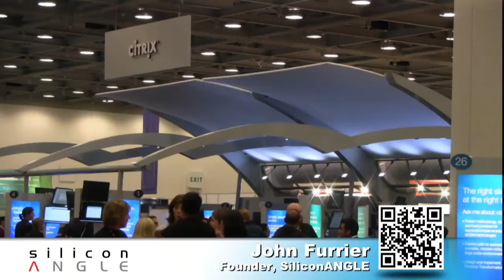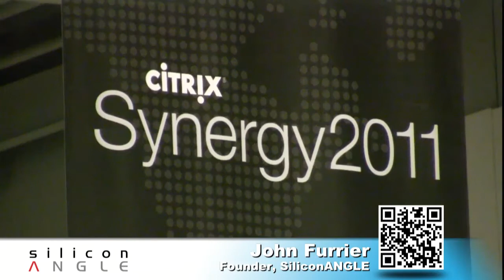Simon Crosby - Citrix Synergy 2011 - theCUBE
Simon Crosby (Citrix) with John Furrier at Citrix Synergy 2011